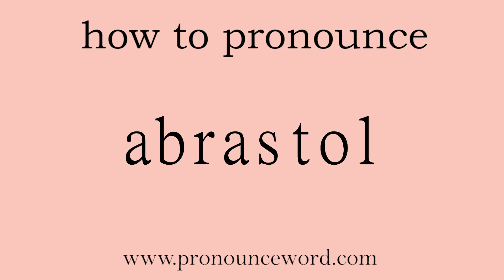abrastol: How to pronounce abrastol in english (correct!).Start with A. Learn from me.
Follow me!Learn from me how to pronounce the word abrastol in english.This video shows you how to pronounce the word abrastol in english.

abrastol